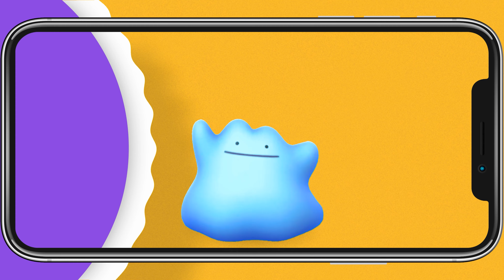Marek a Pokémon GO v Reálném Životě | Zábavné Video pro Děti o tom, jak se Nevzdávat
Marek a Máma hrají Pokémon Go v reálném životě, snaží se chytit legendárního Pokémona MewTwo a musí bojovat s Rakeťáky. Budou úspěšní? Koukejte až do konce!